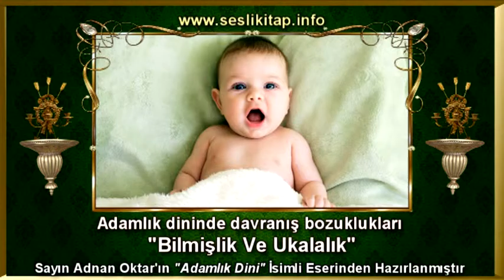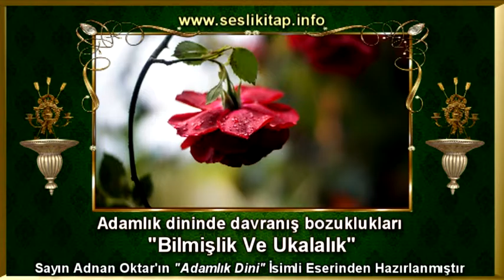Adamlık dininde davranış bozuklukları; Bilmişlik ve Ukalalık